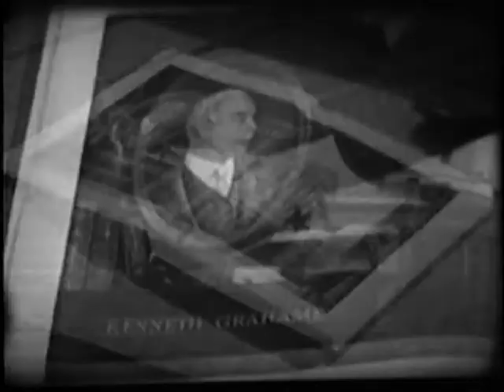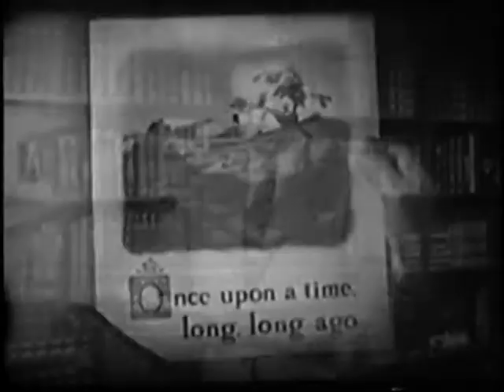Wind in the Willows - Walt's intro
Aired on 5/22/59, this is Walt Disney's introduction to that week's show, "Wind in the Willows."

50+ years later and still the best TV host of all time!!!